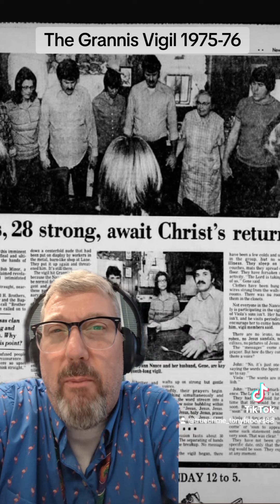True Crime Daily